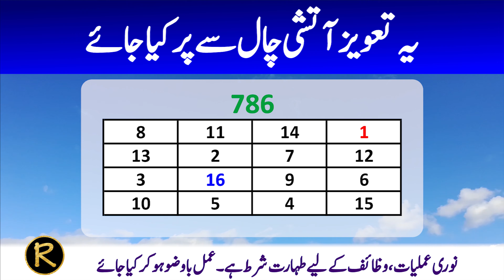Taweez for Tension & Problem | Preshani gham khatam karne ka wazifa | Taweez Amliyat: 157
Rohani Amliyat
Amliyat
Wazaif
Taweez
Rohani Amliyat Taweez Wazaif
Taweez For Tension & Problem
Preshani Gham Khatam Karne Ka Taveez Wazifa
Surah Hood Ka Naqsh
Taweez For Tension
Taweez For Problem
Preshani Khatam Karne Ka Taweez
Gham Se Nijat Ka Taweez
Taweez For Tension Problems
Taweez For All Problems
Taweez For Depression
Zehni Tension Ka Taweez
Taweez For Tensions
Taweez For Problem Solution
Free Taweez For All Problems
Best Taweez For All Problems
Islamic Wazifa
Taweezat Amliyat
Tilismati Amliyat
Rohani Amliyat
Amliyat Wazaif
Amliyat Ki Duniya
Rohani Amal Ka Badshah
Taweez For Love Shadi Success
Wazifa For Hajat Money Dolat
Amliyat School
Rohani Amliyat Ki Kitab
Taweez
Taweezat
Hub Ka Taweez
Qurani Taweez
Taweez Pehenna
Old Love Taweez
Taweez In Islam
Mohabbat Ka Taiz Tareen Taweez
Taweez For Shadi
Taveez
Taweez Ki Haqeeqat
5 Min Contact Taweez
Taweez Online
Taweez 786
Powerful Taweez
Taweez For Money
Amliyat
Rohani Taweez
Wazifa
Naqsh
Nakshe Sulemani
Taweez For All Types Of Works And Illness
Har Kam Har Bimari Ka Taveez
Rohani Wazaif
Islamic Wazifa Taweez
Rohani Amal
Wazaif
Rohani Wazifa
Rohani Amliyat Course
Rohani Amliyat Taweez
Amliyat Channel
Rohani Taqat
Qadri Amliyat
Badshah Amliyat
Amliyat Taweez
Taweez Amliyat
Rohani Amliyat Books
Amliyat Ki Dunya
Amliyat Taweezat .